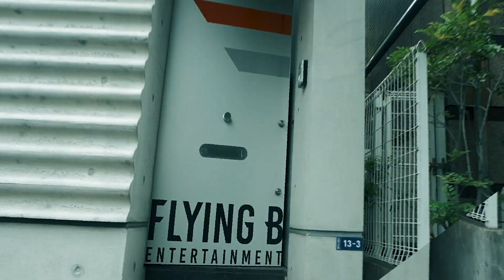AK-69 LIVE:live #2 "Bussin’ by ¥ellow Bucks"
AK-69の本質である「LIVE」（ライブ）と、生きる事を表す「live」（リブ）をコンセプトに制作したニューアルバム「LIVE : live」。

"Behind the story of Bussin' by ¥ellow Bucks"

収録曲 "Bussin'"が出来上がるまでの想い、裏側のストーリーを¥ellow Bucksが語る。

■「Bussin' feat. ¥ellow Bucks」先行配信中 & アルバム予約はこちら：

■超配信ライブ『LIVE : live from Nagoya』名古屋城

ニューアルバム『LIVE : live』
配信：2020年8月2日（日）発売
CD：2020年8月5日（水）発売
【通常盤】UICV-1110（CD）¥2,800- (tax out)
【初回盤】UICV-9322（CD+DVD）¥3,800- (tax out)

‹収録内容›
01. LIVE : live
02. No Limit この映画のあらすじなら知ってる
03. Bussin’ feat. ¥ellow Bucks
04. Speedin’ feat. MC TYSON, SWAY, R-指定
05. B-Boy Stance feat. IO
06. Guest List
07. Skit -Toast To That-
08. もしよければ
09. Ha?
10. Hard To Remember -Season 0.5-
11. See You Again -Season 1-
12. I Don’t Wanna Know -Season 2-
13. ハレルヤ -The Final Season-
14. Skit -Procession-
15. If I Die feat. ZORN
16. Hard To Remember Remix feat. Eric Bellinger ※BONUS TRACK

‹DVD内容›＊予定
・No Limit この映画のあらすじなら知ってる
・Hard To Remember -Season 0.5-
・Guest List
・If I Die feat. ZORN
・Bussin’ feat. ¥ellow Bucks
・See You Again -Season 1-
・I Don’t Wanna Know -Season 2-
・ハレルヤ -The Final Season-
・Lonely Lion feat. 清水翔太
・You Mine feat. t-Ace
・3部作MV『See You Again -Season 1-』『I Don’t Wanna Know -Season 2-』『ハレルヤ -The Final Season-』メイキング映像

CREATED BY NEONMAFIA inc.